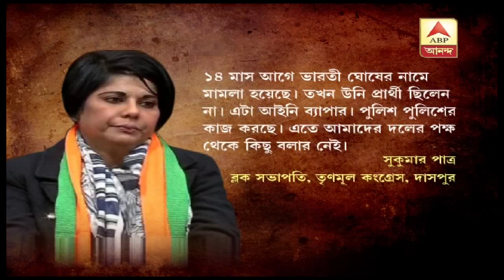ভারতী ঘোষকে CID এর প্রশ্নোত্তর | ABP Ananda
ঘাটালের বিজেপি প্রার্থী ভারতী ঘোষের বাড়ি এলো CID এর ১০-১১ জন কর্মী | ঘন্টার পর ঘন্টা চলে ভারতীকে প্রশ্নোত্তরের পালা, আরো জানতে দেখতে থাকুন এই খবর |